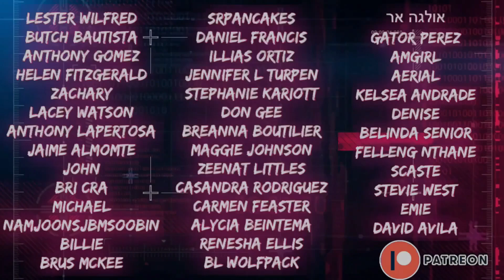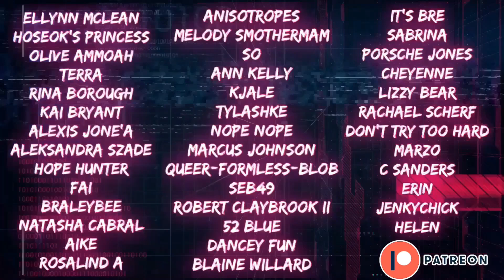CHIIIIIILD! 👀 | 3 Will Be Free สามเราต้องรอด - Episode 6 (Reaction) | Topher Reacts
I saw it coming, and I didn’t have enough drink I’m my cup to handle it 🇹🇭🏳️‍🌈💛🖤👬🏽